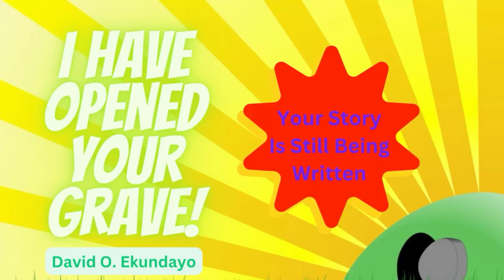I HAVE OPENED YOUR GRAVE!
With God, impossible is nothing. He who is the resurrection and the life declares 'I HAVE OPENED YOUR GRAVE'. Receive His light and step into the rest of your life. The news of your death is not only premature and exaggerated; God is not yet finished with you. Your story is still being written.